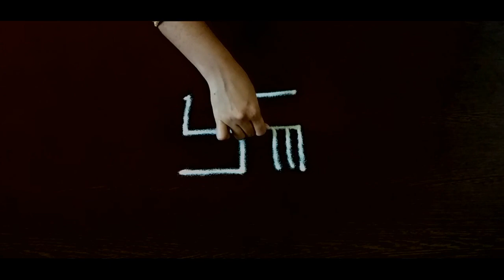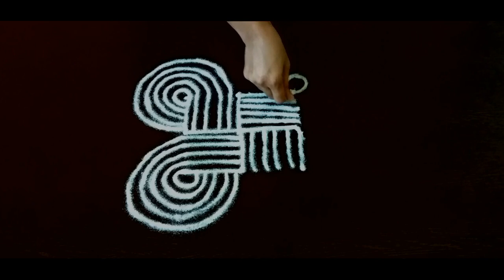FRIDAY PADI KOLAM WITH 3 X 3 DOTS/Beginners padi kolam/Tuesday kolam/Easy muggulu designs/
Simple friday padi kolam designs with 3 x 3 dots. Easy padi kolam designs for beginners. In this video, you will find how to make simple padi kolam designs with colours. In this video, you will find simple padi kolam designs for Friday.simple and easy padi kolam designs for festivals and Friday. This rangoli can be drawn in front of temples and house. This kolams are usually started with square shape.These kolam designs can be drawn during the festivals like varalakshmi viratham,navarathri,karthigai deepam,Diwali,Pongal,vinayagar chadurthi and pooja festivals. This rangoli is drawn without dots that is known as freehand rangoli. You can use the colour powder for this rangoli. But it is usually drawn by using rice powder or white kolam powder. During Pongal festival, it can drawn by using wet rice flour. It is very simple and easy kolam so that beginners can easily make this rangoli.